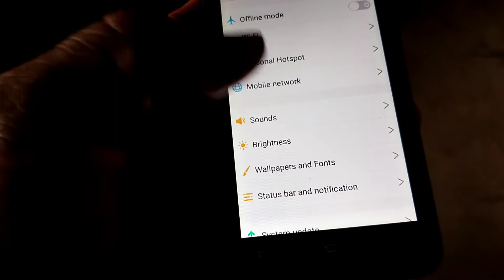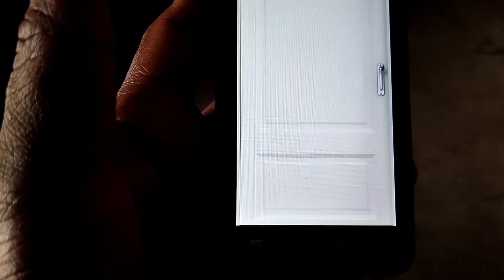My house theme kaise lagaye !! how to change theme !! vivo me theme Kaise lagaye